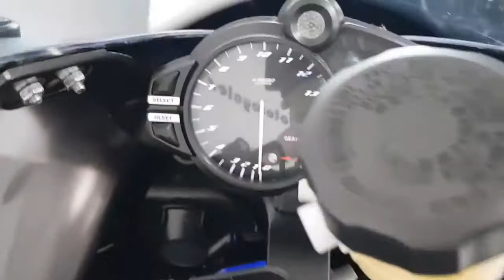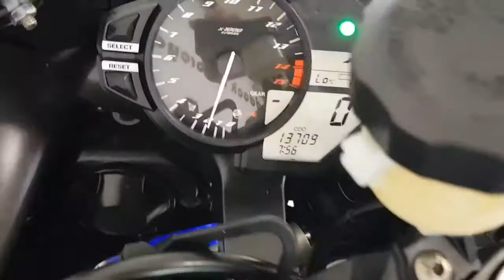Yamaha R1 Big Bang PJ09